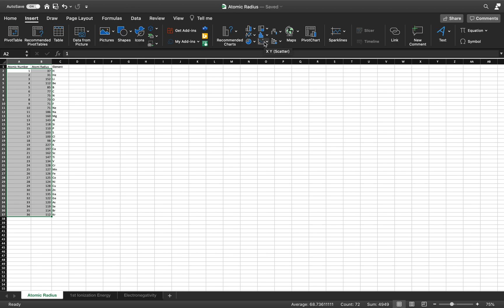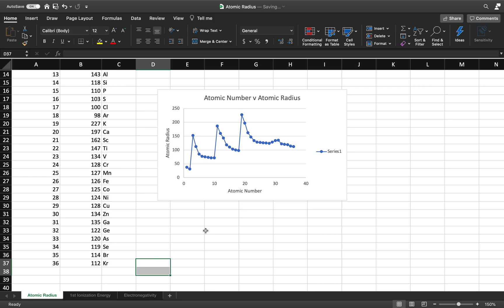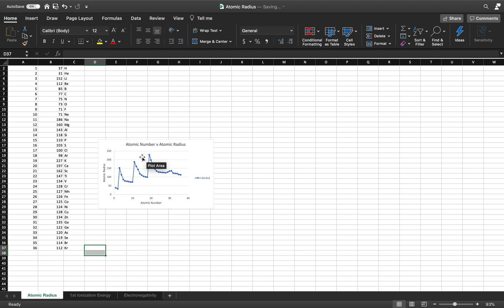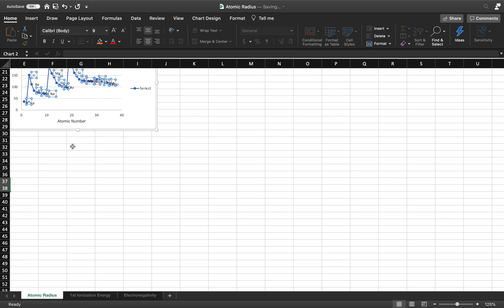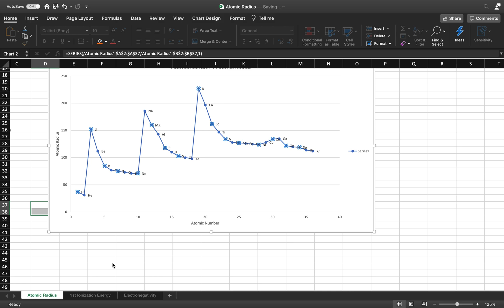Graphing Atomic Radius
How to generate the scatter plat using excel